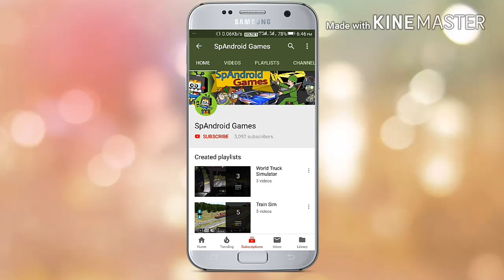Euro Oil Truck Accident - Oil Truck Burning In Fire On Highway - Euro Truck Game 2018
Drive Across Europe, play the best European Truck Simulator!

Hope you Enjoy || SpAndroid Games || Channel

About This Game -Want to know what driving a real truck feels like? Euro Truck Driver - 2018 is the best truck simulator that allows you to experience next-gen graphics, awesome features and realistic trucking scenarios. This Euro Truck Simulator features many truck brands, with realistic engine sounds and detailed interiors! Drive across Europe, transport stuff from a city to another, explore the amazing Open World map! Become a professional truck driver and enjoy the Career and play with your friends in the Online Multiplayer mode!